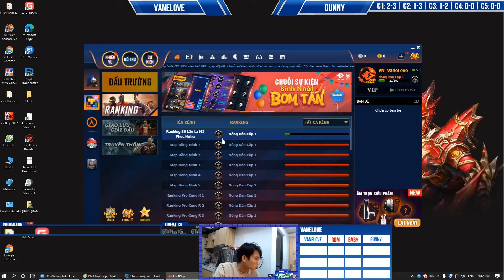Solo Random: VaneLove vs Gunny T3C2 Ngày 10/9/2021